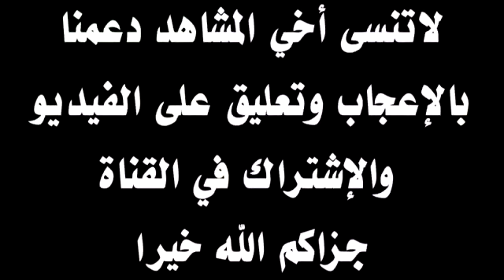Watch how mountain climbers escaped certain death ####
Watch  ###  what happens to mountain climbers when they fall from the top of mountains ##